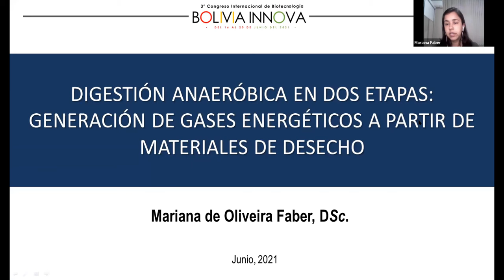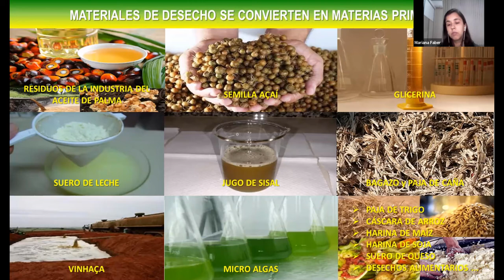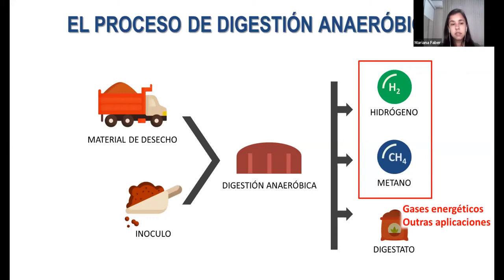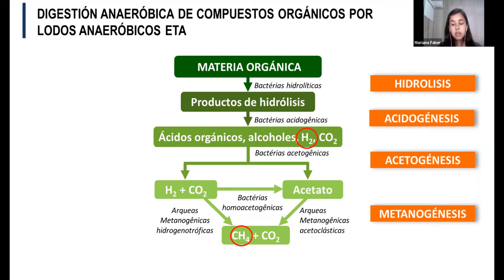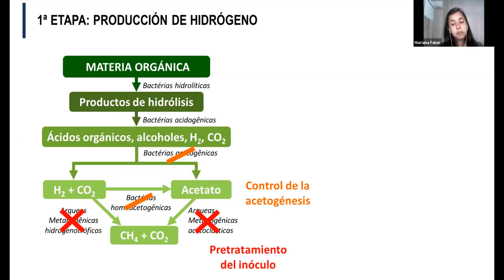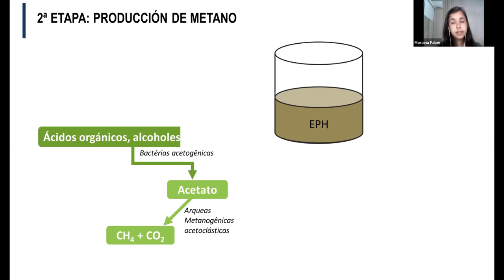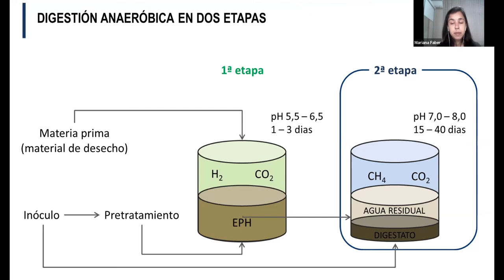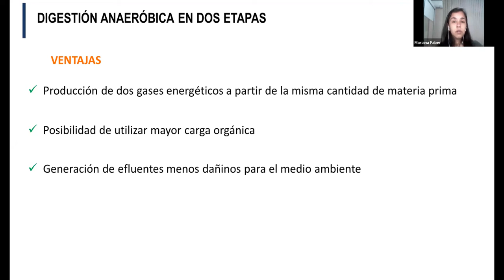Mariana de Oliveira Faber - Digestión anaeróbica en dos etapas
Digestión anaeróbica en dos etapas: generación de gases energéticos a partir de materiales de desecho